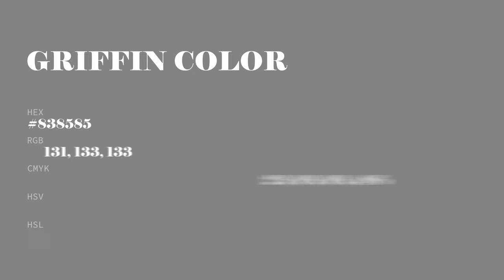Griffin color #838585 hex color - Grey color - Warm color 838585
What color is Griffin ? #838585 hex color - Grey color - Warm color 838585

Hex #838585 Color Code is also known as Griffin color.